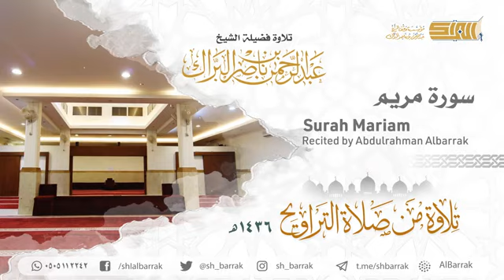19 سورة مريم تلاوة للشيخ عبدالرحمن البراك Surah Mariam Recited by Abdulrahman Albarrak